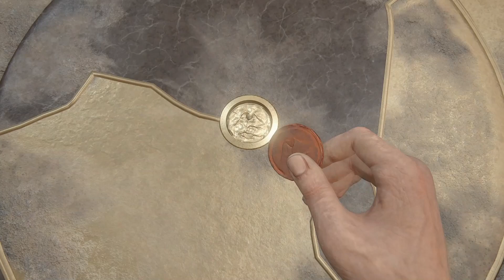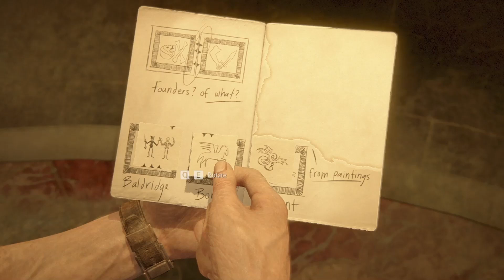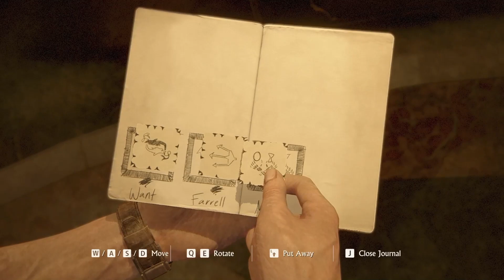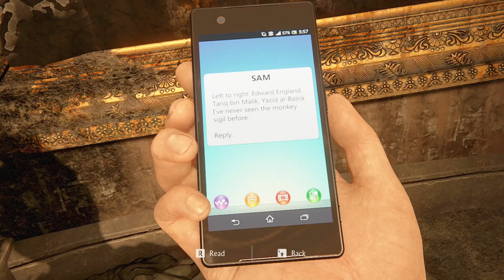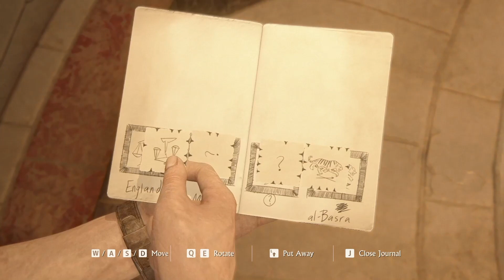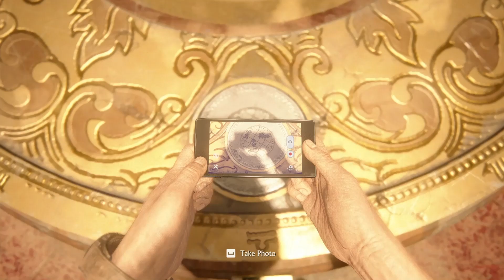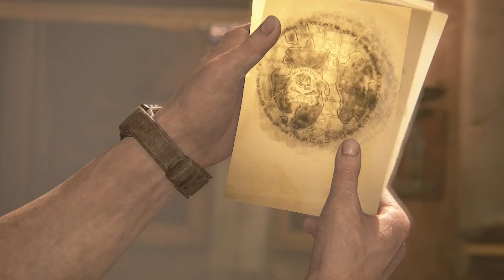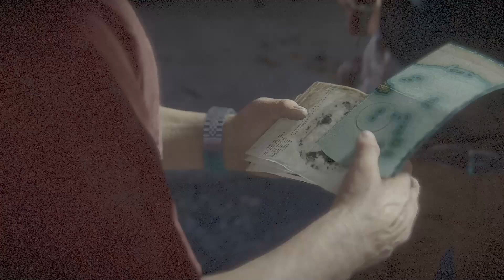Uncharted 4: A Thief's End - Chapter 11 - Hidden in Plain Sight |Nathan Drake|Sam Drake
Uncharted 4: A Thief's End - Chapter 11 - Hidden in Plain Sight

Thrown back into the dangerous underworld he'd tried to leave behind, Nathan Drake must decide what he's willing to sacrifice to save the ones he loves.

|Gaming Frames|